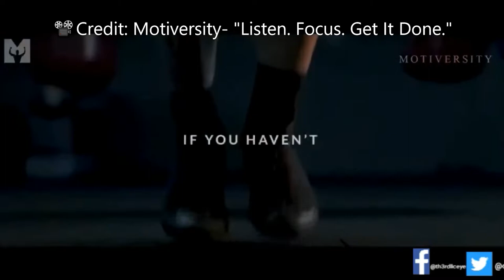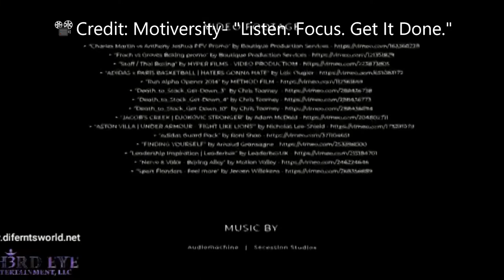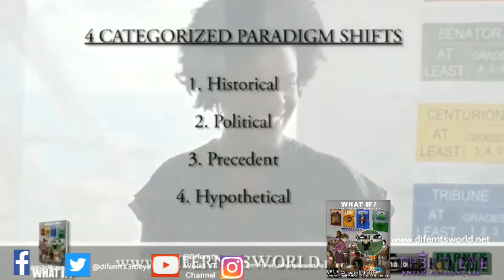Difernt's World 👸🏾🌏🧘🏾‍♀️🕉 (Motivation💪🏽🏆🏋🏿‍♂️👊🏽)Vlog- "FINISH WHAT YOU STARTED" Unfinished Business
👋🏻👋🏼👋🏽👋🏾👋🏿Hey Everyone, 😎

It's MotivationMonday so here's another motivation vlog for you guys titled "Finish What You Started or UnfinishedBusiness cause more than once we give on on dreams and goals. And end up being stuck dealing with the "WHAT IF" factor. So, allow me to bring you a lil social awareness by sharing some words of encouragement, mental health resources, and of course another dope video by@motiversityhelp inspire y'all to tend any unfinished business. Like I said before- "You either: On that 'come up' like Cardi B or that 'comeback' like Robert D. There is no more in between" So with that being said, NeverGiveUp no matter how many times you fall down, always finish what you start! 💪🏽🏆🏋🏿‍♂️🏋🏿‍♀️🔝💯

Difernt's World👸🏾🌏🧘🏾‍♀️🕉
Come & Learn

Media Sources👇⬇️👇⬇️
"Listen. Focus. Get It Done"
📽 Credit: @motiversity

🎼Credit: Aakashi Gandi

For more Mental Health Resources:
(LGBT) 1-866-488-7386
📲📳🤳Text: 988 or 741741